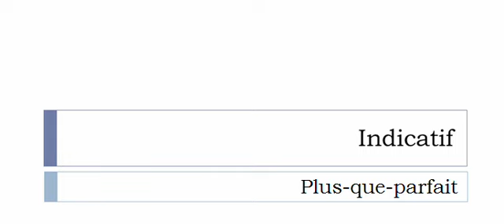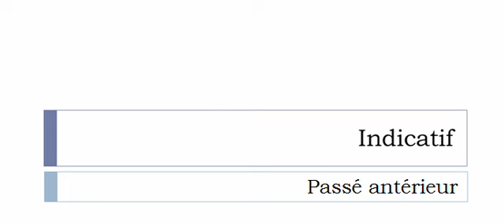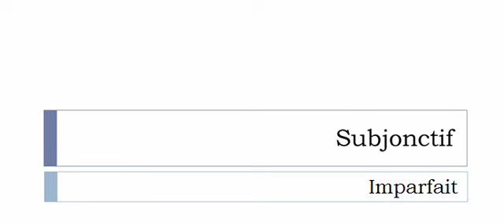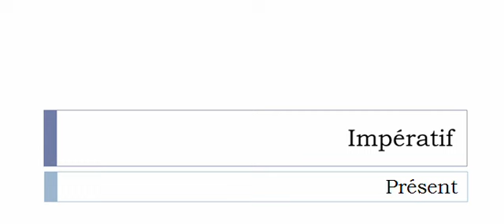เรียนรู้ภาษาฝรั่งเศส = การผันคำกริยา = Modérer